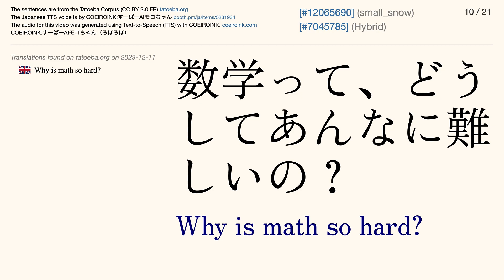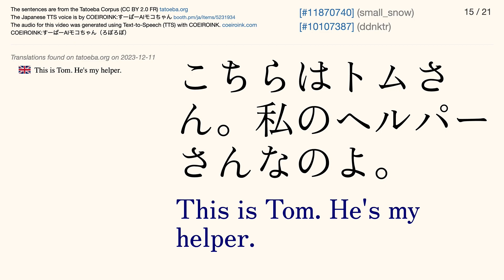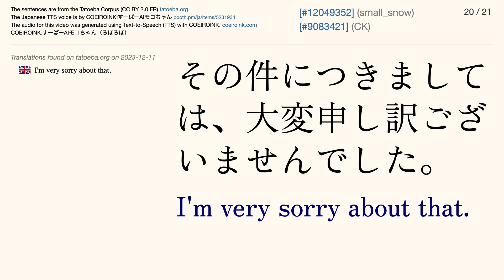COEIROINK:すーぱーAIモコちゃん（ろぼろぼ）Tatoeba Corpus Sentences - Listen and Repeat Japanese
The Japanese audio is by COEIROINK:すーぱーAIモコちゃん（ろぼろぼ）

Japanese font: Zen Old Mincho
English font: Zen Old Mincho

** Invitation **

** Text-to-Speech (TTS) **

Even though I try to be very careful, there is still a chance that you may hear errors.